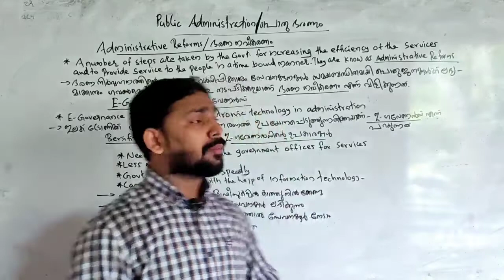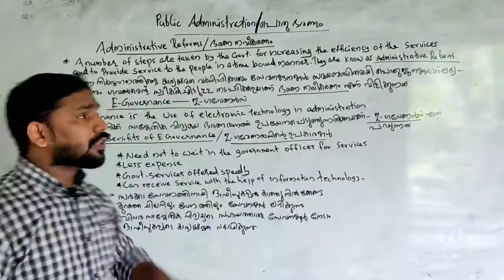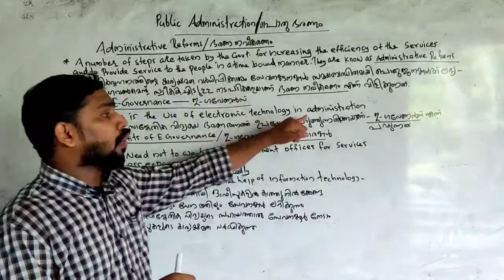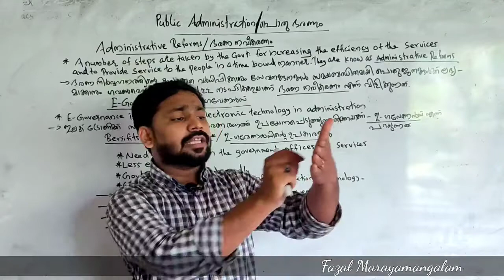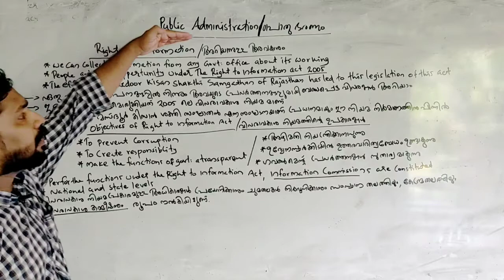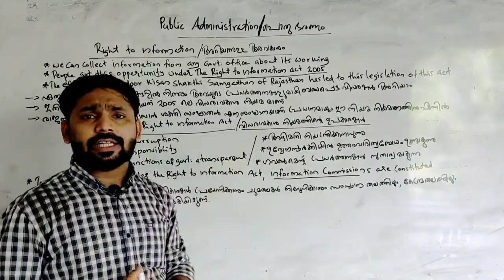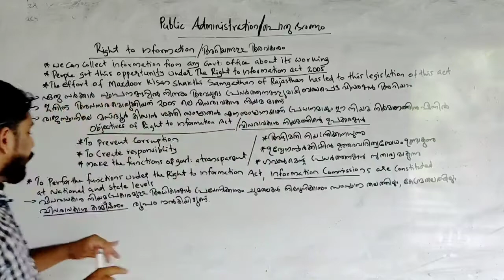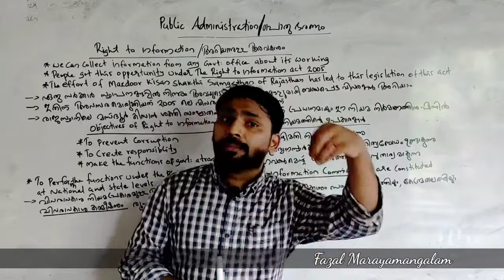Public Administration | പൊതു ഭരണം | STD 10 Social Science | kite victers std 10| Part-4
# publicadministration
# socialedutips
 about the video
 public administration class 10 in English
 chapter 3
 kite victers std 10
 SSLC history chapter 3 public administration
 pothu bharanam